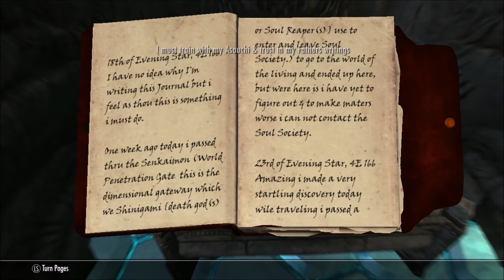| Skyrim Mod Reviews | E1: Anime Mods - Naruto, Bleach, Ect.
Mods Used this episode!!!